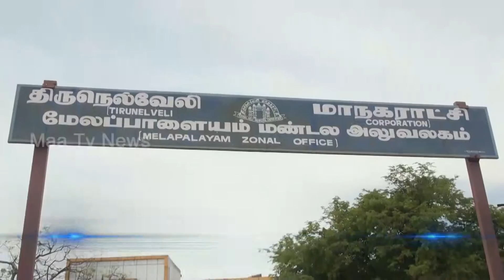சுகாதார சீர்கேட்டை கண்டித்து மேலப்பாளையம் மாநகராட்சி மண்டலம் முற்றுகை